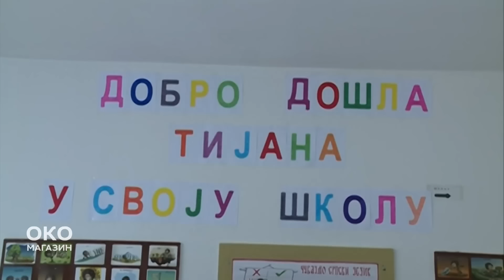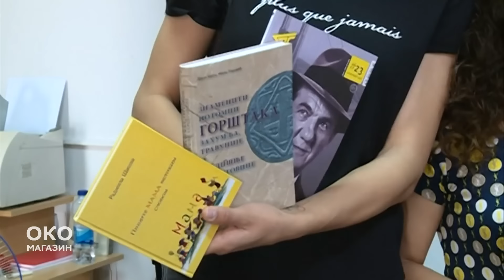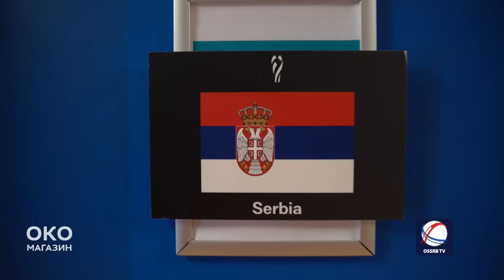Oko magazin: Tijana Bošković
Ona ima nekoliko MVP priznanja, koja bi, kako kaže, rado menjala za ajvar i domaći hleb svojih baka. Ljubice i Olge.

Ima dve svetske medalje, dve olimpijske, pet evropskih. Njeno glavno oruđe je leva ruka. Sa samo 20 godina, bila je najbolja u Evropi. Danas i u svetu. Njeni rezultati pokazuju da je na dobrom putu sa bude najbolja svih vremena. Gošća emisije je reprezentativka Srbije, koja kaže da je nijedna titula neće uobraziti. Ali sa njom nismo razgovarali samo o titulama.

Ko je Tijana Bošković na terenu i van njega?

Autor emisije: Sanja Dragićević Babić